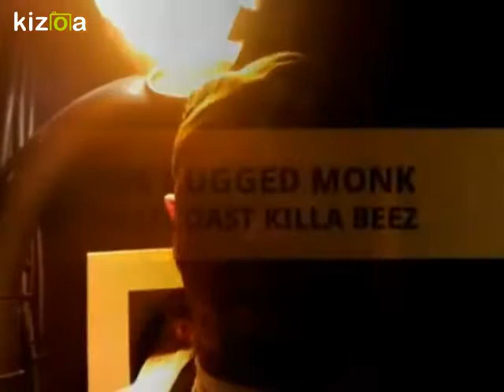BORN DIVINE OFFICIAL